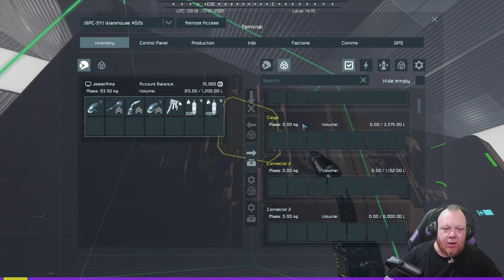Space Engineers - Scrapyard Scenario - Episode 9 Cleaning up the GPS clutter and expanding the base.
Scrapyard - Scenario Created by Splitsie